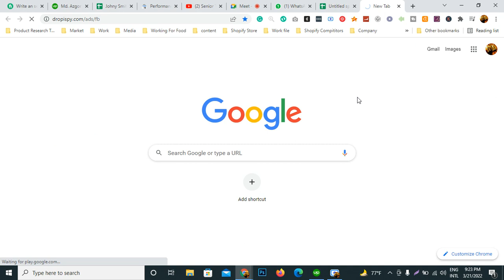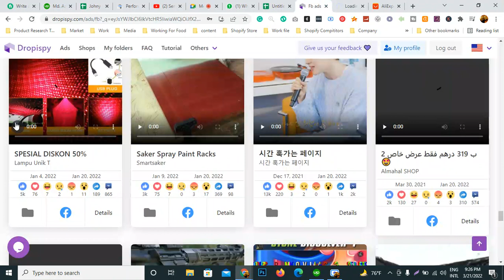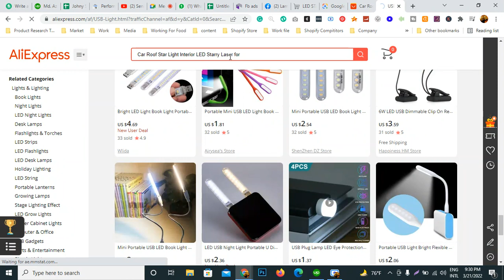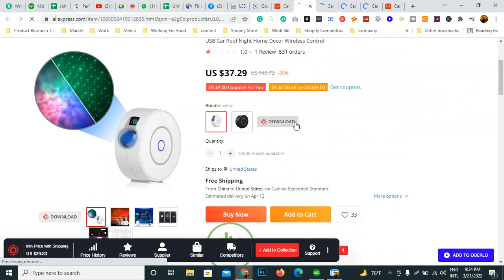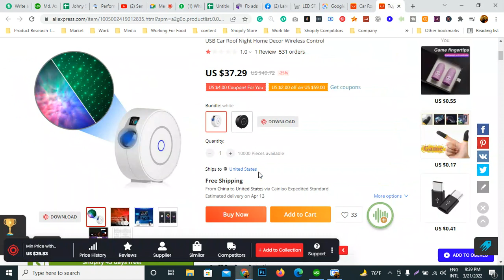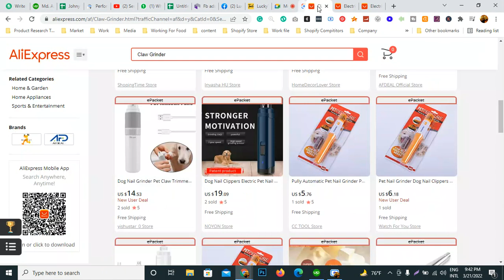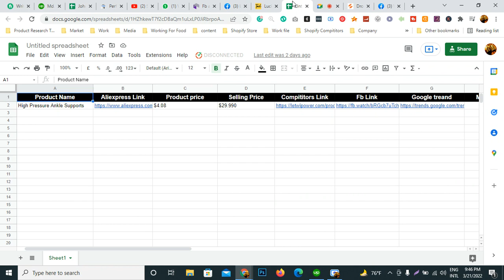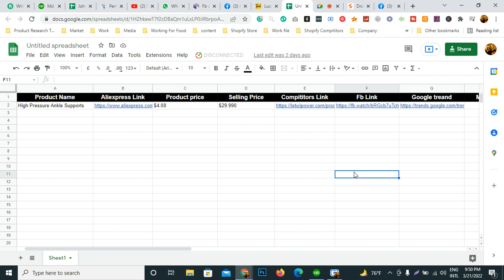Ultimate Product Research Guide | How to Find Hot Dropshipping Products |Shopify Product Research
Hey everyone! In this video, I show you absolutely everything that you need to know about product research for dropshipping in 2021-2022. Specifically, I cover five different methods to find hot selling products and give an in-depth breakdown of what a winning product looks like based on my experience.

I start by breaking down what a winning product is into four main factors. I also show you an example of a winning product to apply these four factors in practice and help you get a better understanding of what to look for in products.

Then, I show you two different product research methods that use Facebook. The first one involves tailoring your Facebook feed to be shown more ads using a pixel "hack". The second one involves searching for common dropshipping keywords to find popular ads. I also show you how to take both these product research methods further by spying on your competitors.

Next, I show you how to do product research using AliExpress. I also show you how to use the AliExpress dropshipping center to get more product suggestions and access in-depth analytics for specific products.

The fourth product research method I show you involve following Instagram pages that do promotions, which I call "promo pages". This allows you to see more ads on Instagram and see which products are constantly being advertised.

Lastly, I show you how to use Ecomhunt which is a product curation software. Ecomhunt posts two new products every day which are proven to sell well. This is the "lazy" product research method that allows you to stay up to date with recent winning products without having to go through the other methods I talk about in this video.